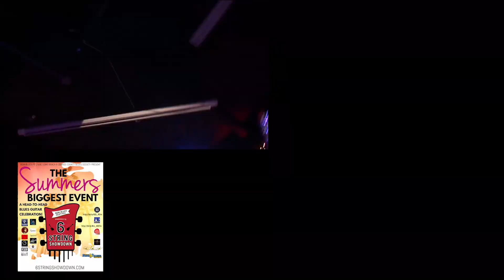Jesse Godoy vs Andrew Ryan - 6-String Showdown (Campus Jax) - musicUcansee.com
Round two of the 6-String Showdown got rowdy! Check out the Round Two SMACKDOWN!  On-Stage:
Andrew Ryan, Jesse Godoy, Tony Robin - bass, Ray Weston - drums
Cameras: Casey Reagan, Kimberly Kagy & Ken Phillips
Edit: CJ Reagan for: musicUcansee.com.
 Andrew Ryan vs. Jesse Godoy...The players:
Andrew Ryan: Andrew never sent me any background but that’s probably because he’s 14 and doesn’t have a lot of background. I know he was reluctant to enter the contest because he’s young but as you saw this guys has stage presence, he’s got some chops and will be a force to be reckoned with in the not too distant future.
Jesse Godoy: Originally from the San Gabriel Valley, he moved to Huntington Beach and has been rockin’ gigs and teaching guitar ever since.  Drawn to British blues rock and then Chicago Blues, Jesse has since refused to play any music that lacks soul and groove. He is currently playing guitar in the Michael Mills band. His debut Cd with this band has been showcased by Gary the Wag Man and has been featured on his 88.1 “Nothin’ but the blues” radio show. They also received a “Stay” on Frosty, Heidi and Frank’s 95.5 “Stay or Go” show. Jesse and the band are currently preparing to record a follow up album.
 Major Influences: Muddy Waters, BB King, Freddie King, Robert Johnson, Eric Clapton, Jimmy Page, Jeff Beck.
Favorite Guitarist: Currently. Scott Henderson, Freddie King
I joined 6 String Showdown because: I just love to play, meet new people and hang out and support fellow guitarists.